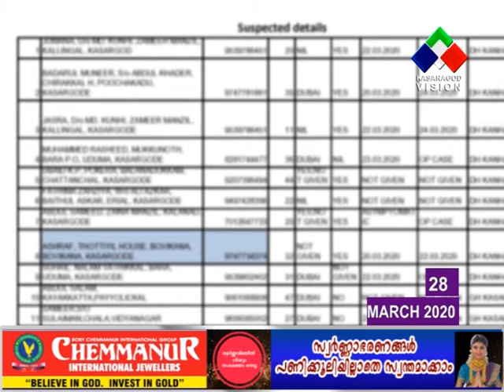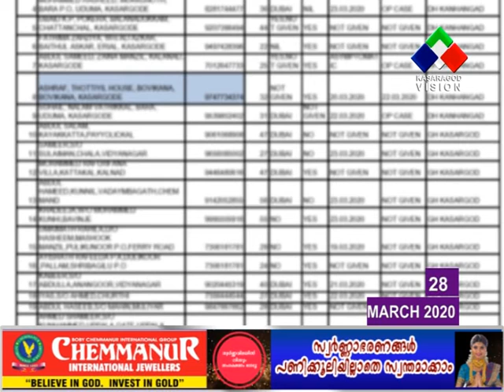കാസര്‍ഗോഡ് ജില്ലയില്‍ മാര്‍ച്ച് 27-ന് കൊവിഡ് വൈറസ് ബാധ സ്ഥിരീകരിച്ചവരുടെ പേരുവിവരങ്ങള്‍ പുറത്ത് വന്ന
കാസര്‍ഗോഡ് ജില്ലയില്‍ മാര്‍ച്ച് 27-ന് കൊവിഡ് വൈറസ് ബാധ സ്ഥിരീകരിച്ചവരുടെ പേരുവിവരങ്ങള്‍ പുറത്ത് വന്നത് വിവാദത്തില്‍. ജില്ലാ മെഡിക്കല്‍ ഓഫീസര്‍ പൊലീസിന് നല്‍കിയ പട്ടികയാണ് വെള്ളിയാഴ്ച രാത്രിയോടെ പുറത്തായത്.